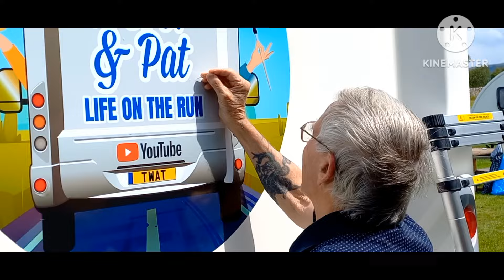A WANDER ROUND DOUGLAS.